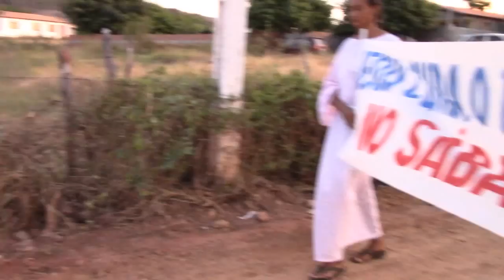Entrada de Festa - Canabravinha - São Sebastião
Grande e bonita entrada de festa no segundo dia dos festejos de Canabravinha 2019 em Paramirim. Homenagem a São Sebastião.